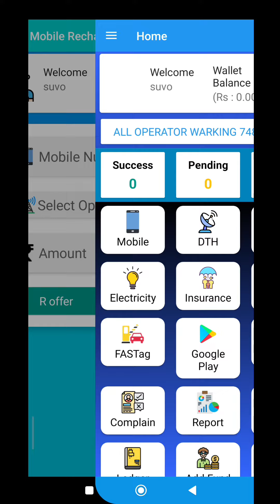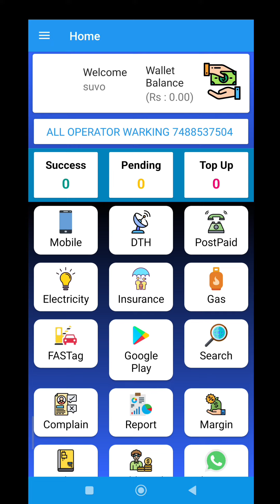recharge King full training mobile recharge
available

services

recharge king
 retailer ID distributor ID
 master distributor ID/
fast pan
retailer ID and distributor id
ezeepay
 retailer ID

WhatsApp number
calling number
time
8am/9pm